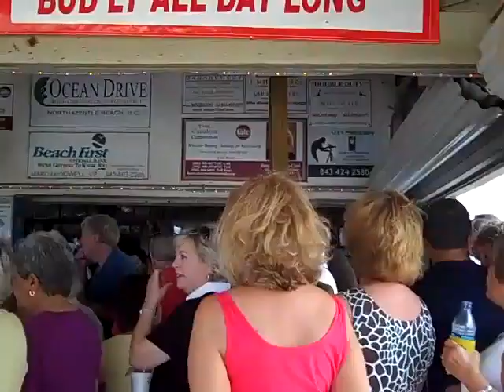OD Pavilion SOS Fall Migration Day #2 9/18/2010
Second day of Fall Migration Society of Stranders Reunion (SOS) - Hot music, cold drinks, old friends...Doesn't get much better than this!